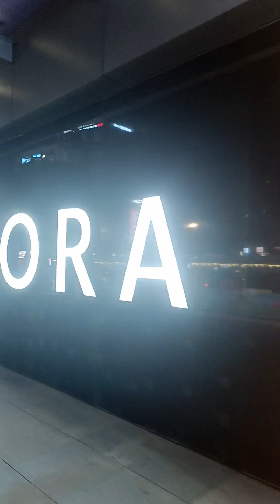直播回放 04月24日，走回苏宁，总结一下